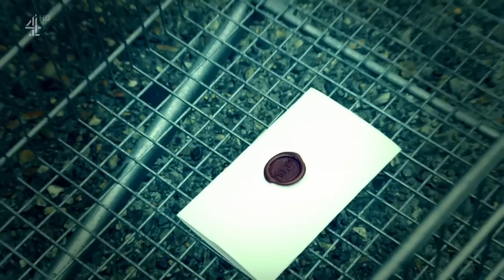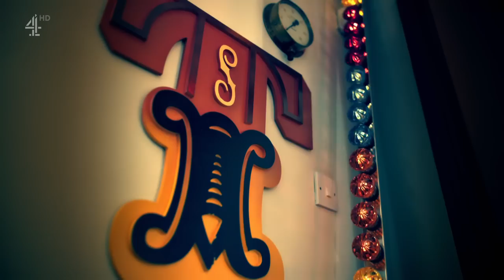Taskmaster Series 14 Episode 3 - Dafty in the Middle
REUPLOAD

By the end of this episode, many curious questions will be answered. Can Fern Brady fly? Is Sarah Millican fireproof? Does Dara Ó Briain enjoy the conga? And why would the notoriously brutal Taskmaster treat the gang to a tasty dessert?

Five contestants compete in a series of bizarre challenges presented to them by Greg Davies, the taskmaster, and Alex Horne, his assistant, in order to win back their forfeited possessions.